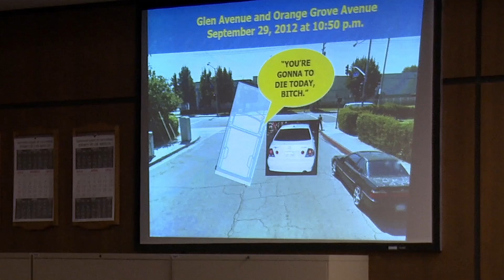They Call Us Monsters (2016) - Official Trailer (HD)